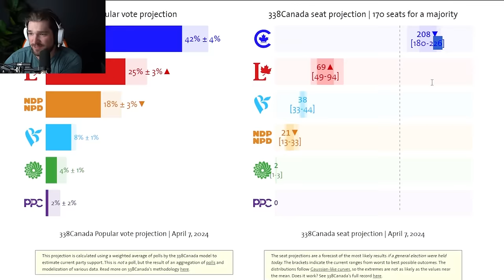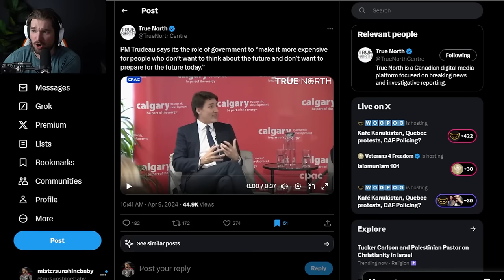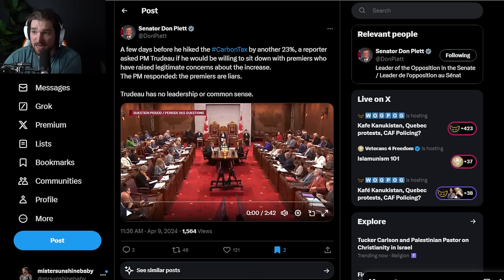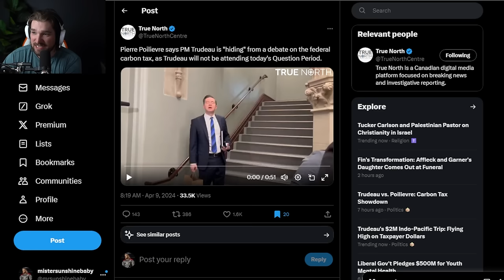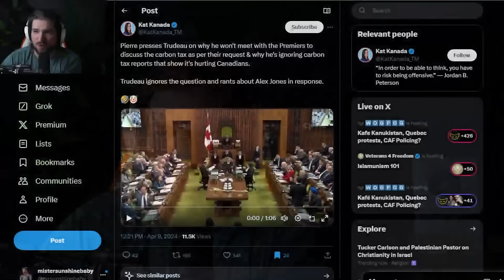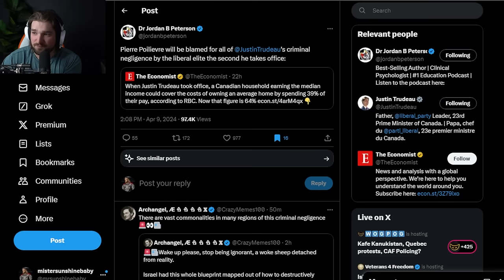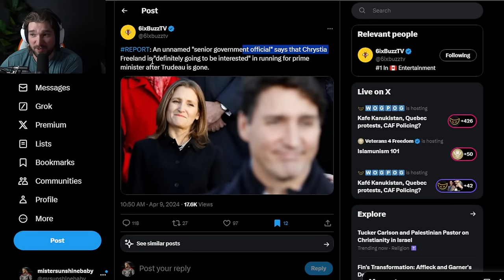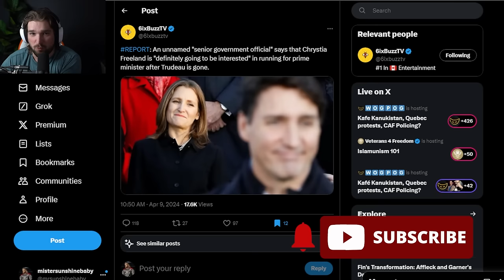LEAKED Freeland Set To REPLACE Justin Trudeau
ETH: 0x248b47236be127ad184AB971E277b373D18eBe27